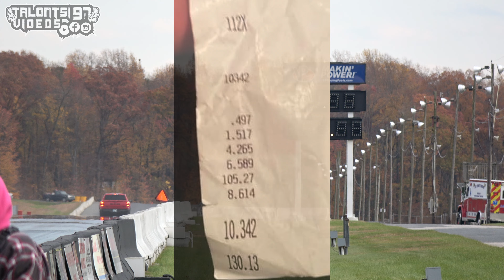RAM TRX Goes 10.34 BOOST ONLY - JOKERZ Ported Blower On RaceGas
Ran into this RAM TRX during the annual Fall Brawl at Cecil County Dragway and it impressed a lot of people.  I had to look it up afterwards on social media and was shocked to see it ran a best of 10.3 at 130mph!

Jokerz Ported Blower
Upper & Lower Pulley
HHP 105mm Throttle Body
Q16 Fuel
Tuned by the team of Sumit Goyal and Joshua Schwartz